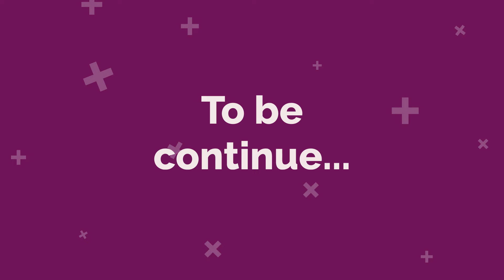Selfish Friend | Part 28 | learn English | English story | Animated stories | Bed Stories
selfishfriend englishstory animationstory lovestory Bed Stories learnenglish Selfish Friend| Part 28 | learn English | English story | Animated stories | Bed Stories for more videos subscribe our you tube channel channel is not only for Kids .This is for everyone who wants to learn English . Also wants to watch love stories in English .